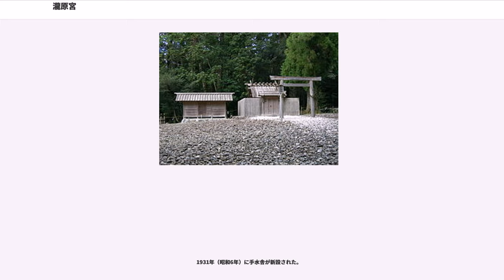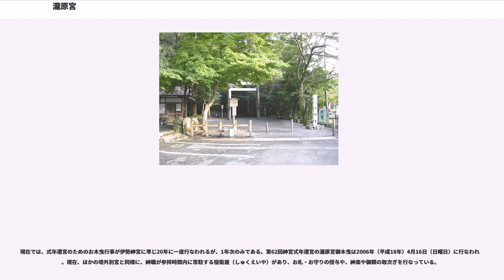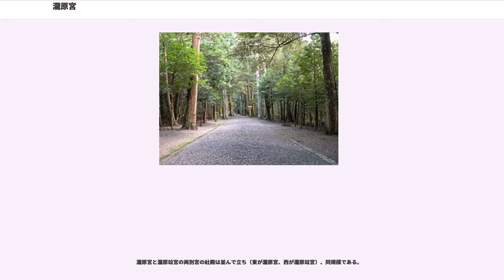瀧原宮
瀧原宮（たきはらのみや）は、三重県度会郡大紀町滝原にある神社であり、内宮（皇大神宮）の別宮である。祭神は天照坐皇大御神御魂（あまてらしますすめおおみかみのみたま）。「滝原宮」と表記されることがある。

瀧原宮と瀧原竝宮は、伊勢神宮のある伊勢市の西部を流れる宮川の河口から約40km上流の、宮川支流大内山川が流れる度会郡大紀町（旧大宮町）滝原にある。宮域には瀧原宮（たきはらのみや）と瀧原竝宮（たきはらならびのみや）の2つの別宮のほか、瀧原宮所管社が3社（若宮神社、長由介神社、川島神社）がある。
瀧原宮の宮域は、約44haと広大である。山を背後に南面し、前方には川が東から西へ流れる地勢から内宮の雛型になったとする説がある。内宮と荒祭宮の関係である。すなわち瀧原宮は天照皇大御神の和魂（にぎみたま）、瀧原竝宮は天照皇大御神の荒魂（あらみたま）を祀るとされる。

所管社の若宮（わかみや）神社には神体を入れる『御船代』を納める御船倉（みふなぐら）が併設されているが、御船倉を持つ別宮は瀧原宮のみである。

瀧原宮の、正確な起源はわからない。本宮は、倭姫命が内宮よりも先に天照大御神を祀った場所という伝承がある。『倭姫命世記』によると、第11代垂仁天皇の皇女倭姫命が、宮川下流の磯宮（いそのみや）より天照坐皇大御神（天照大神）を祀る地を探すために上流へ遡ったところ、宮川支流『大内山川』の流域に「大河の瀧原の国」という美しい場所があったので、草木を刈り新宮を建てた。だが天照皇大神の神意により、現在の内宮のある伊勢市宇治館町に新宮（五十鈴宮）を建てたため、天照坐皇大御神御魂（あまてらしますすめおおみかみのみたま）を祀る別宮となったとされる。神宮ではこの説を採る。

なお天照大神を過去に祀っていた場所を元伊勢と呼ぶが、別宮とされたのは瀧原宮だけである。別宮とされた理由は不明であるが、ヤマト王権が勢力を南下させるにあたり重視した説などがある。

804年（延暦23年）の『皇太神宮儀式帳』及び927年（延長5年）の『延喜太神宮式』には、天照大神の遙宮（とおのみや）と記述されており、それ以前からあったと考えられている。皇太神宮儀式帳では瀧原宮1院1号で、延喜太神宮式では別号とされているため、創建当初は瀧原竝宮は瀧原宮に含まれ、804年から927年の間に独立したと考えられている。

太神宮諸雑事記の771年（宝亀2年）12月条に651年（白雉2年）9月の神嘗祭に瀧原宮祭使が洪水の難によって遙拝したとあることから、651年には神宮別宮であったとする説があるが、他の史料がないことから確実視はされていない。

続日本紀の文武2年（698年）の記事に現れる『多気太神宮』を瀧原宮と考える説があるが、多気郡明和町にあった斎宮を多気太神宮とする説もある。

皇大神宮が伊勢の五十鈴宮へ転座したのちに瀧原宮と改称したため、神号を地名に使うことは神威を汚すとし、付近の地名「長者野」の端にちなみ地名を『野尻』と改め、後に『野後』となったという。1890年（明治22年）に野後村を含む4ヶ村が合併し滝原村が生まれ、1935年（昭和15年）に町制施行により滝原町となった。1956年（昭和31年）滝原町と七保村の合併による『大宮町』誕生で「滝原」の地名が消えることを惜しんだ住民の希望により野後は再び滝原へ改称された。

1931年（昭和6年）に手水舎が新設された。

第二次世界大戦末期の1945年（昭和20年）6月26日、アメリカ軍のB-29爆撃機から爆弾8発を投下され、斎館の一部が破損、宮域で最大であった太郎杉、ほかに次郎杉も被災した。太郎杉は枯れてしまったため、1954年（昭和29年）に伐採された。太郎杉は中央部が腐って空洞になっていたが、樹齢293年と推定され、地上約3mの部分を輪切りにした標本が神宮徴古館農業館に展示されることになった。2006年9月現在は、江戸時代以降神宮式年遷宮に用いられている木曽のヒノキ（樹齢約400年）と、神宮の森林で伐採されたヒノキ（樹齢約80年、22世紀から遷宮に使用する予定）の輪切り標本とともに、神宮徴古館で展示されている。太郎杉は太さから想像されたよりも樹齢が若かったことから、滝原は杉の生育に適していると考えられた。同様に被災した次郎杉は大紀町郷土資料館 （旧大宮町郷土資料館 ）に展示されることになった。

1959年（昭和34年）の伊勢湾台風で外宮内宮の本宮は多くの『神宮杉』（宮域の杉巨木）を失ったが、瀧原宮では...